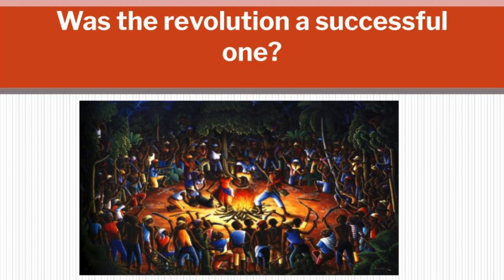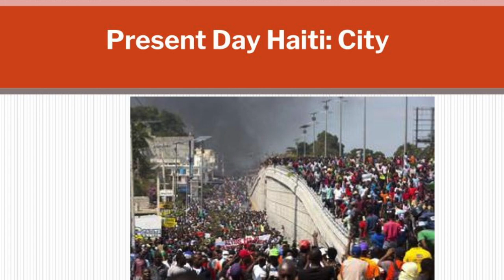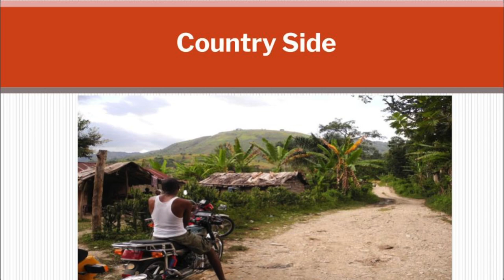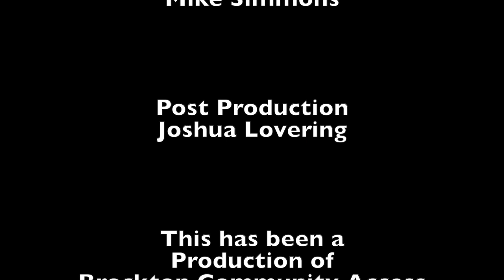Haitian Revolution Lecture Series - Part III 5-14-19